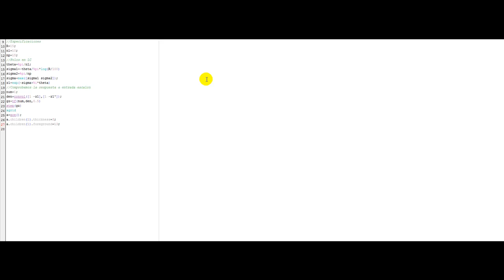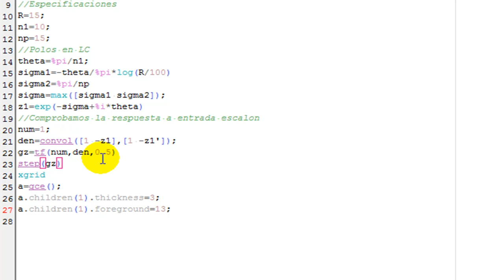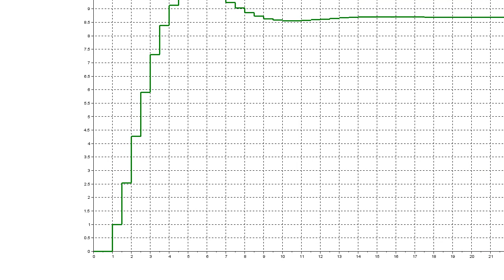Scilab Tips Ing Control: Como elegir los polos en lazo cerrado en discreto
El video nos muestra cómo se calculan los polos deseados en un sistema dinámico discreto a partir de las especificaciones del rebose, intervalo de pico e intervalo de establecimiento.